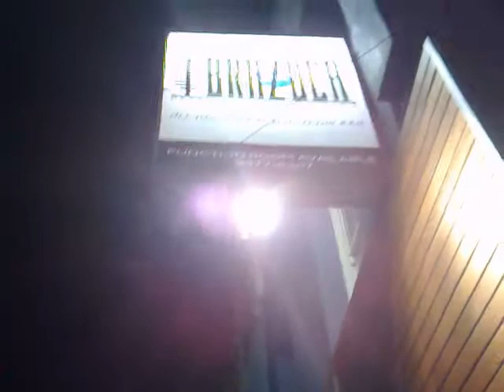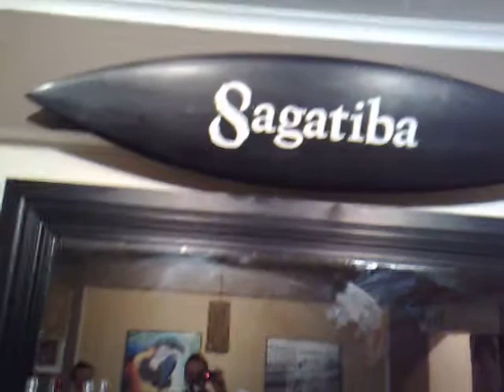Brazilian Restaurants Sydney: Brazuca Manly Churras Churrasco Churrascaria Dee Why Chatswood Bondi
Brazilian Restaurants Sydney: Brazuca Manly Churras Churrasco Churrascaria Dee Why Chatswood Crows Nest Australia Melbourne Brisbane Perth Adelaide Bondi